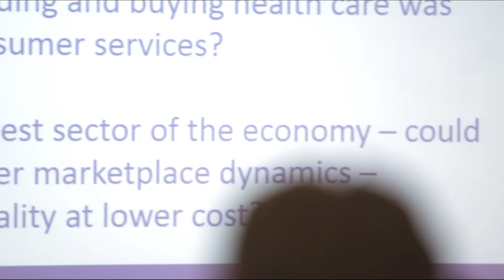An inside look at Scale School: Data Analytics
What can you expect at a Wharton Scale School event? We talked with a recent panel of entrepreneurs about how companies can bring in best data practices during at various stages of growth.